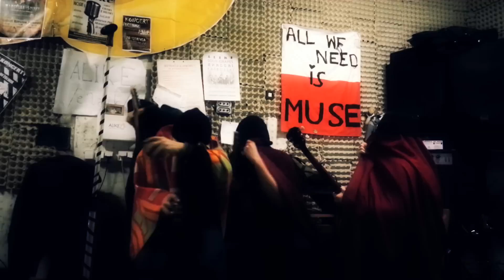Shaddai - Wśród nocnej ciszy